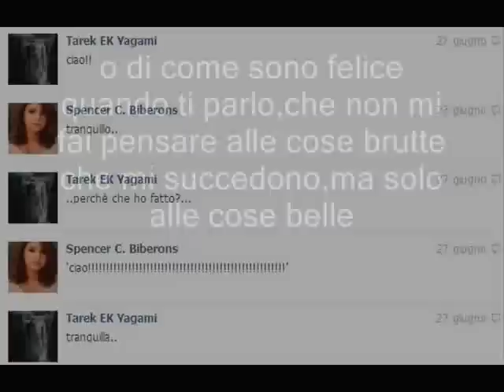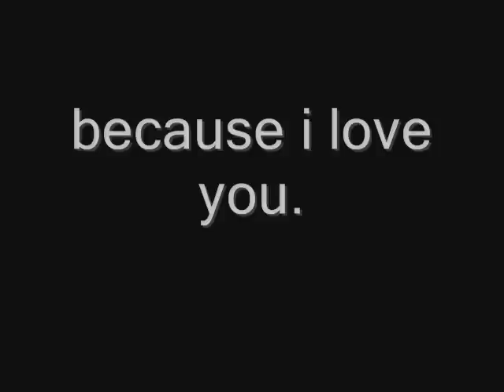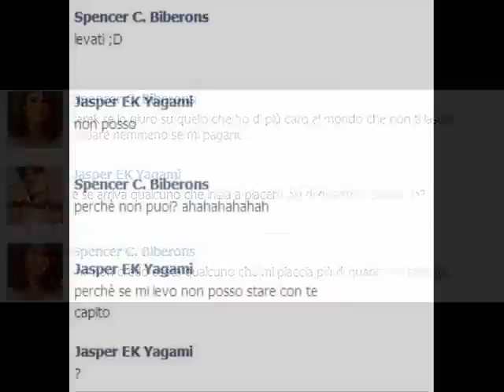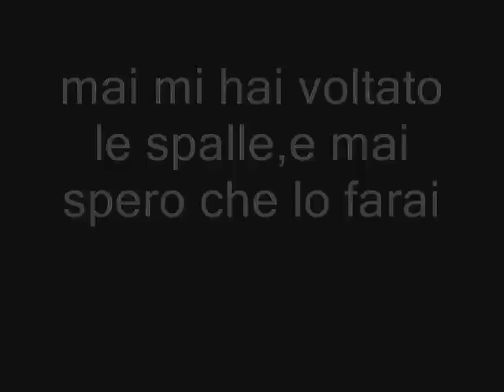sei una grande bagascia.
porca paletta